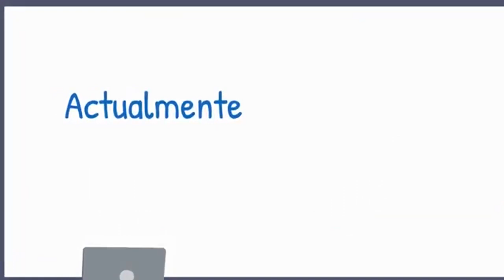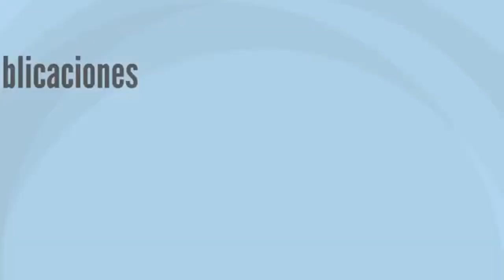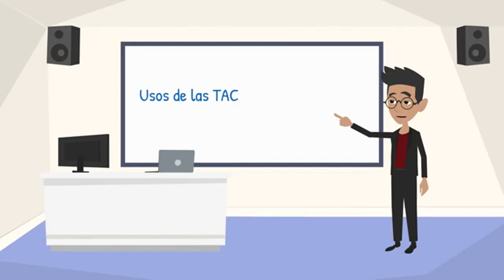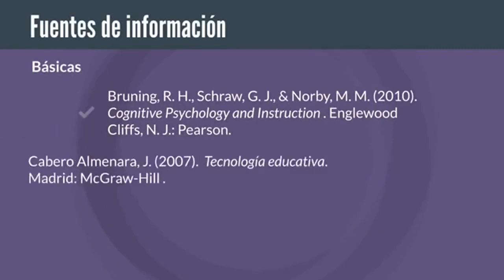Tecnología educativa en la actualidad